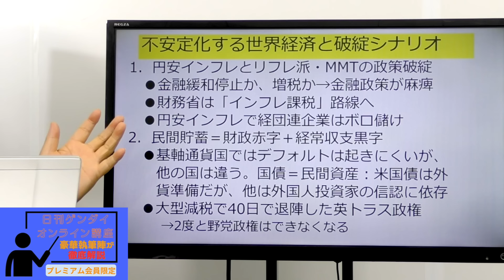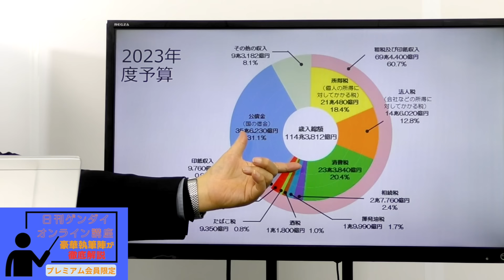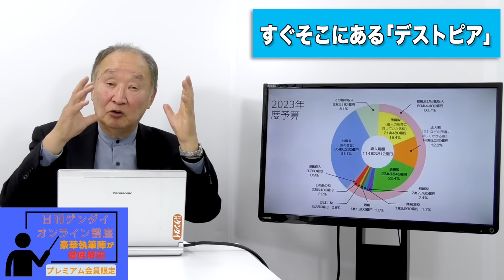【金子勝】経済のどん詰まりを打破するために（日刊ゲンダイ オンライン講座）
2024年の世界を見渡したとき、金子氏は「世界的に保守リベラルが崩壊しているのではないか」と指摘します。ドイツのメルケル首相が退陣し、バイデンは戦争を煽るだけ。イスラエルのジェノサイドも容認です。かといって、トランプが大統領になれば、ロシアを正当化し、イスラエル支援も続けるでしょうから、世界は深刻な分断に見舞われます。そんな中で、日本がまともに生き残るにはどうしたらいいのか。防衛費を聖域化せず、バカな武器の爆買いをやめて、中立的な平和外交が必要です。国内政治では裏金国家を解体し、支出の組み換えが急務です。

◆多士済々の講師陣が揃う【プレミアム会員限定オンライン講座】一覧

◆日刊ゲンダイDIGITAL
　夕刊紙「日刊ゲンダイ」の記事に加え、ネットオリジナル記事を毎日掲載

※プレミアム会員なら特典が盛りだくさん！